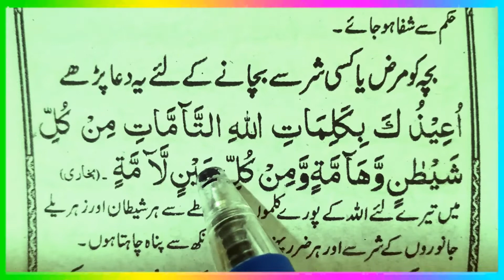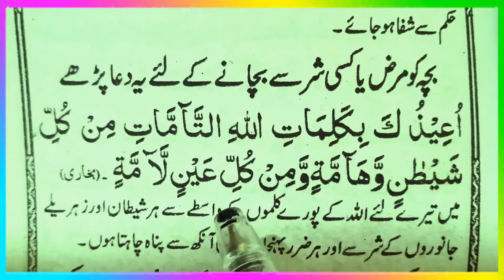Wazifa for Baby Children To Remove Illness , Diseases & Sickness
Dua  Wazifa for child
Dua for Baby Children
Dua for Muslims Baby Kids Children

DUA E SHIFA TO CURE HEALTH, DISEASE, ILLNESS, SICKNESS

Dua Protection from Bad Evil Eye & Jealousy & Nazar